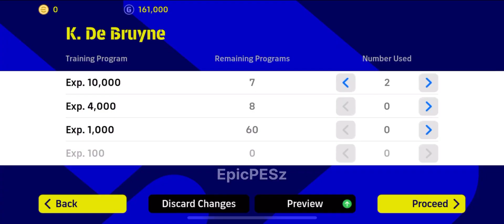How to train Manchester K. De Bruyne to max level in efootball 2023 🔥 De Bruyne efootball